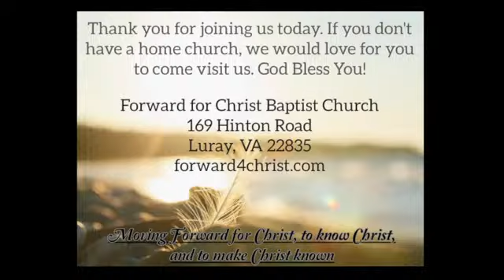Sunday Morning, March 24, 2024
Pastor Josh Parlett - "While the crowd rejoiced, Jesus wept" Luke 19: 28-48